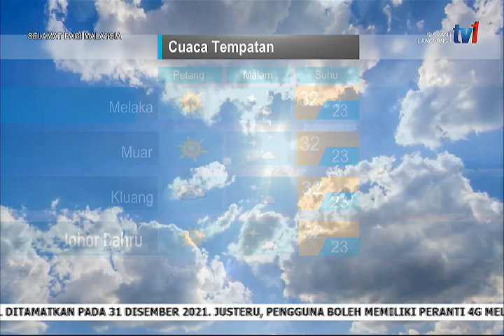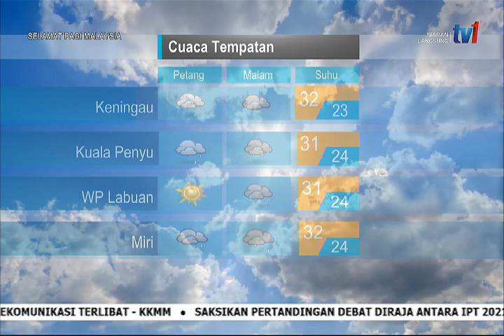14 DIS 2021 – SPM – LANGSUNG DARI MET MALAYSIA – LAPORAN CUACA